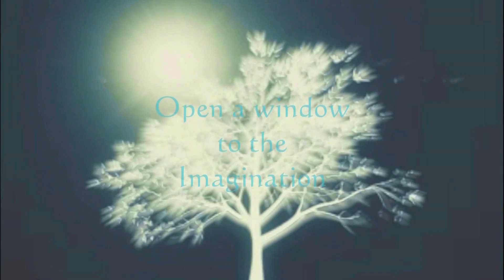"Winds of change" Timelapse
24" by 36" Oil painting created in May 2014

Video and artwork by Anthony Lusignan

 Saatchionline.com/LusignanStudios

Music 1 - "Now fly" by Bausic Productions

Music 2 - "True strength" by John Dreamer